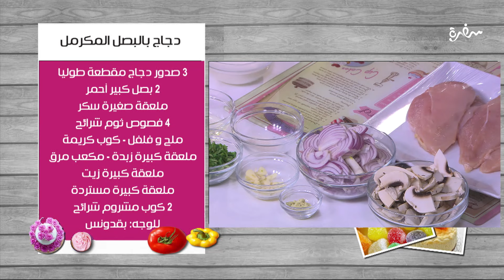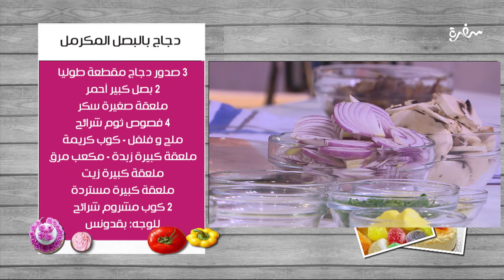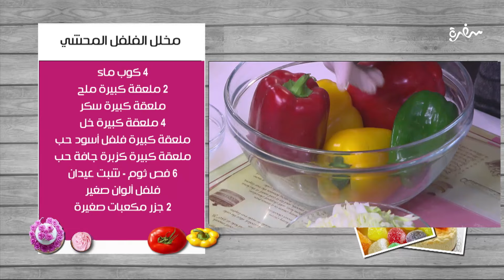دجاج بالبصل المكرمل - شوربة البطاطس و الجزر - مخلل الفلفل المحشي | زعفران وفانيلا | كاملة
طريقة عمل دجاج بالبصل المكرمل - شوربة البطاطس و الجزر - مخلل الفلفل المحشي    مع الشيف غادة التلي في زعفران وفانيلا | 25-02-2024